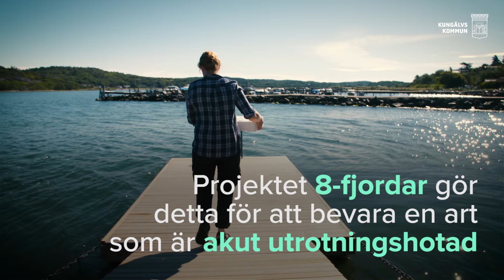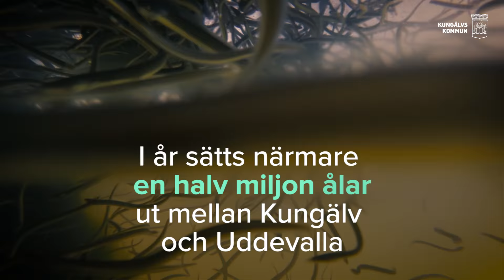Kungälv - En halv miljon ålar sätts ut i havet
Ålen är starkt utrotningshotad. I ett försök att stärka populationen igen sätter projektet 8-fjordar årligen ut infångade ålyngel mellan Kungälv och Uddevalla. Projektet finansieras av Krafttag ål som är en satsning från kraftverksindustrin där många ålar stryker med idag. Förhoppningen är att de här små fiskarna med åren ska ta sig tillbaka till Sargassohavet, där de kommer från, och leka innan de dör.